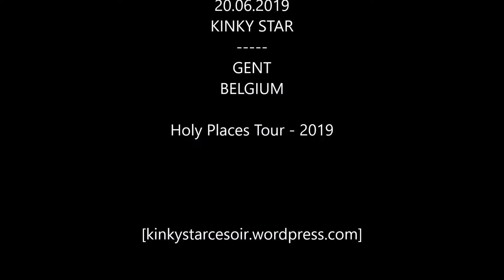Brandenburg live in Gent, Kinky Star (06/19)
BRANDENBURG (rus) live @ Muziekcentrum Kinky Star, Gent - 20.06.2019